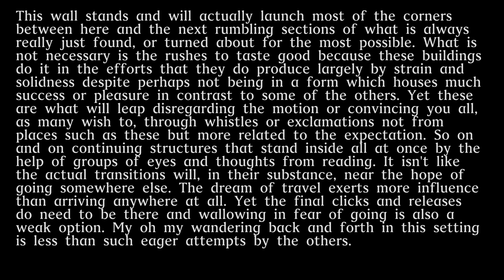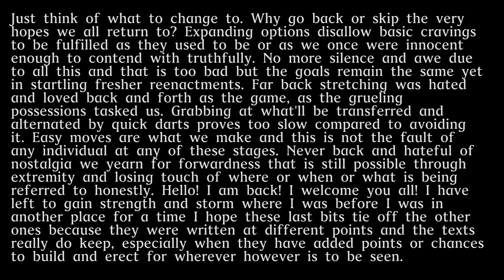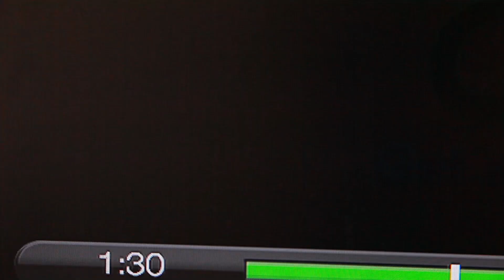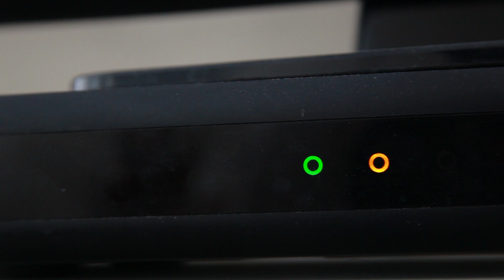Without On and On